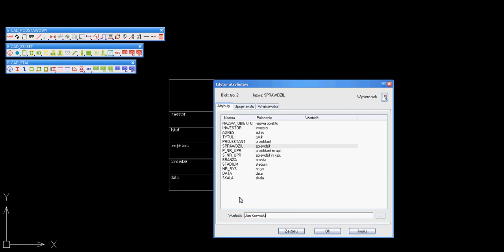Wstawianie tabelki rysunkowej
Nakładka e-CAD Podstawowy na ZwCADa®, ZwCADa®+ Plus, AutoCADa®, GstarCADa®, BricsCADa® Wstawianie tabelki rysunkowej.